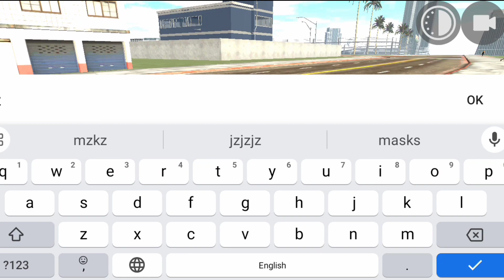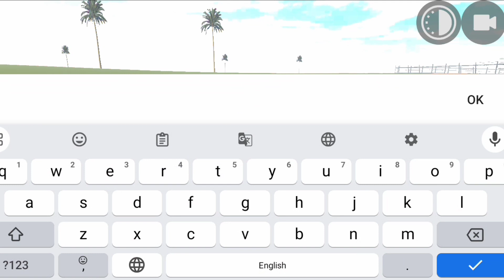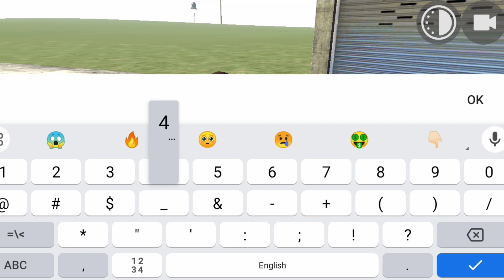🔥RGS TOOL SUPER MARKET🏢 CHEAT CODE || AUTO RIKSHAW CHEAT CODE INDIAN BIKE DRIVING 3D 2024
Indian bike driving 3d auto cheat code
Indian bike driving 3d auto rickshaw ka cheat codes
Indian bike driving 3d auto rickshaw ka cheat code
Auto rickshaw ka cheat code
Auto ka cheat code
Auto cheat code
Auto cheat code in indian bike driving 3d
Auto rickshaw cheat code in indian bike driving 3d
Auto rickshaw cheat code
Indian bike
Army jeep cheat code in indian bike driving 3d
Indian bike driving 3d rgs tools
Super market cheat code in indian bike driving 3d